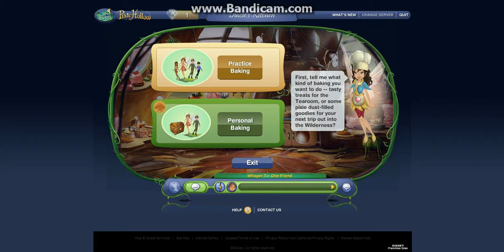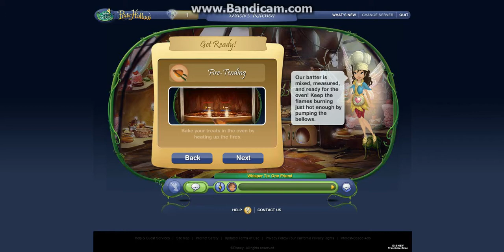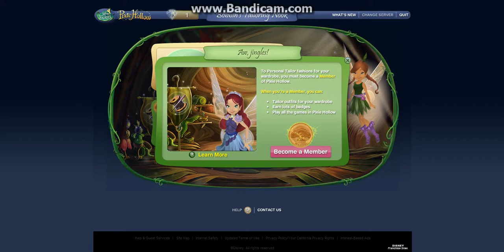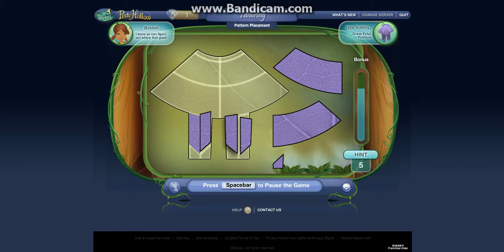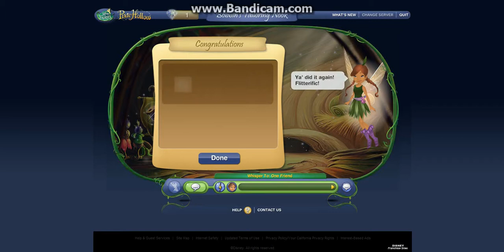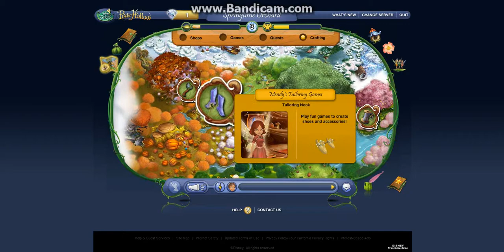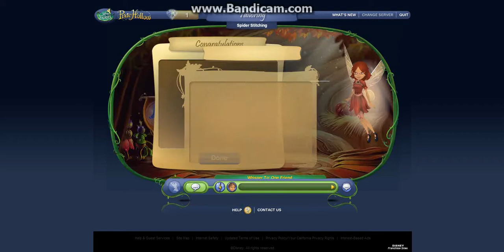Pixie Hollow Ep. 3 Let's Craft Stuff!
CHEEEEESE

Idea: Me